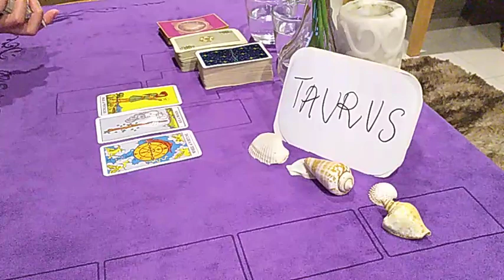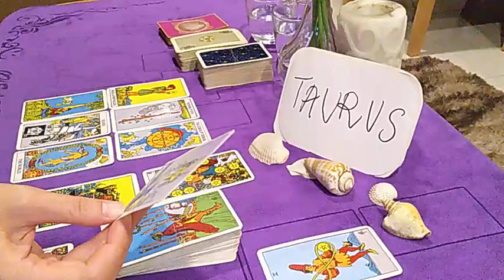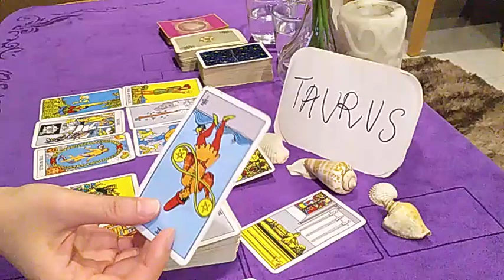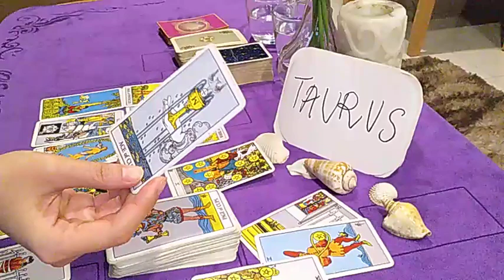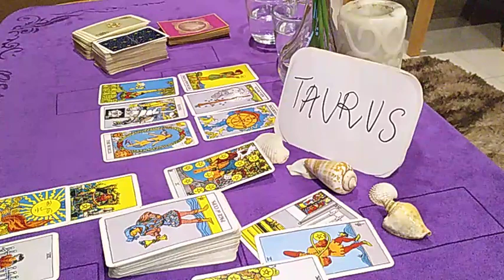TAURUS ❤️ THIS IS HAPPENING VERY SOON!! PAST AND NEW LOVE! ❤️ NOVEMBER 2020 LOVE WEEKLY GUIDANCE